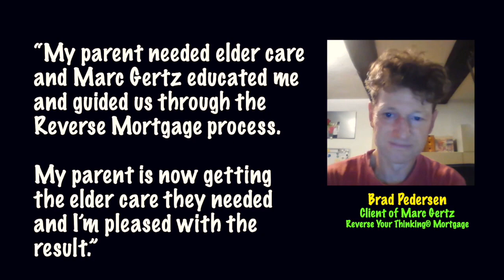Real People - Real Results | Meet Brad Pedersen | Reverse Your Thinking®Mortgage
Meet Brad Pedersen

Brad is a client of Mathius Marc Gertz. Brad was in search of options for elder care.
Due to misperceptions of reverse mortgages, he did not support them.
However, Marc dispelled myths with facts and provided realistic solutions.

Brad is an actual client and not an actor.